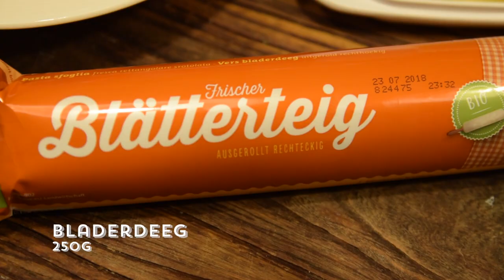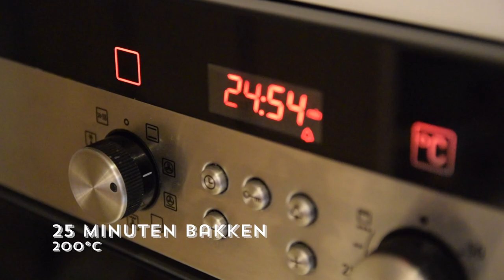Tarte Tatin aux Tomates | recept van frankrijk.nl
Onze Franse Carole is altijd op zoek naar verrassende nieuwe recepten. Eerder dit jaar maakte ze al een tarte tatin met een twist: in plaats van de appels gebruikte ze met witlof en geitenkaas. Maar met de zomermarkten vol tomaten, koos ze voor deze nieuwe variant. God-de-lijk!